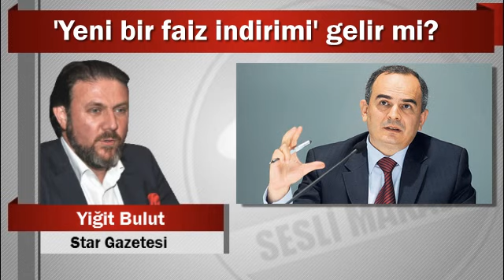Yiğit Bulut : ‘Yeni bir faiz indirimi’ gelir mi?